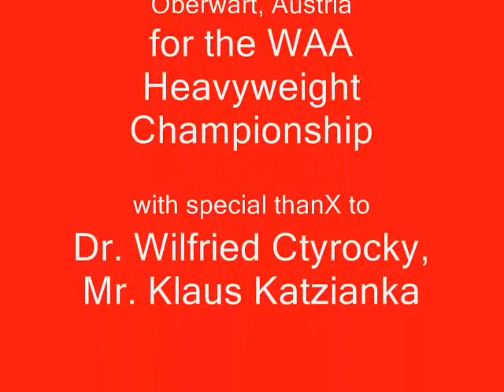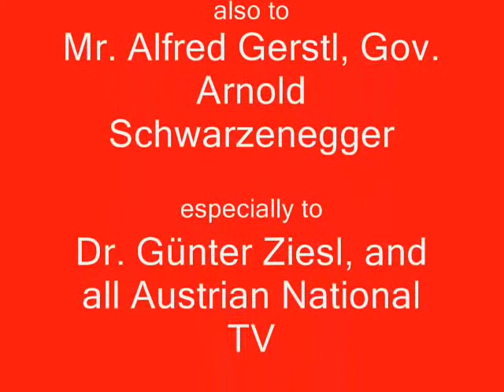Kopie von WCW vs WWF: Viktor Krüger (Das Original) vs The Warlord - Big Guys Battle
Das Original des Euröpäischen Schaukampfes Viktor Krüger aus Österreich.
The original of the European sports entertainment Viktor Krueger  from Austria (former WCW, CWA, VDB, and Battlarts-Japan) fights The Warlord from USA (former WWF) for the World Heavyweight Championship title. Big guys battle in November 2004.